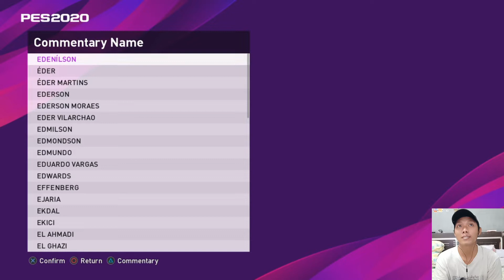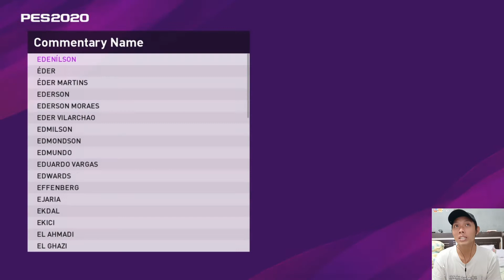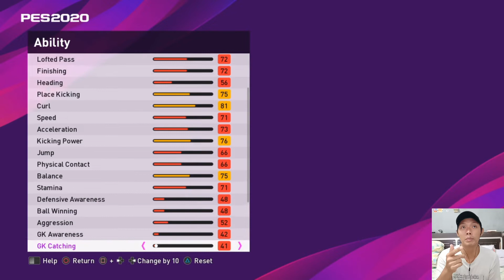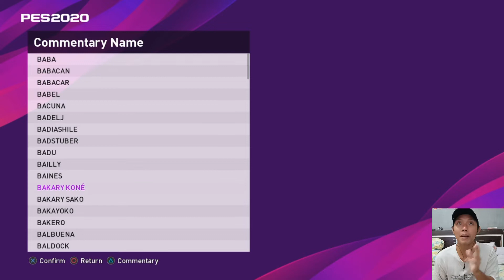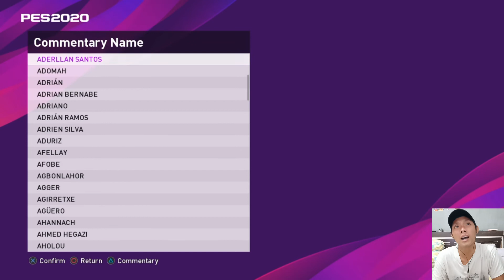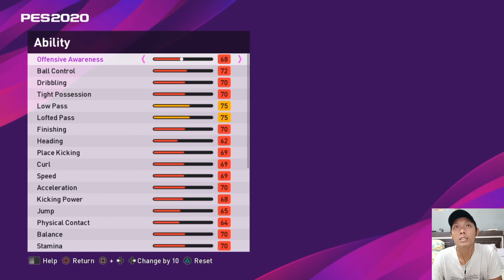Cara membuat Egy, Bagus kahfi, dan Brylian aldama di PES 2020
Episode kali ini aku akan membagikan tutorial cara membuat egy, bagus kahfi dan brylian aldama di PES 2020. yuk langsung simak video nya ya..

Jadwal Upload
- Series Barcelona dan Birmingham City: senin - minggu, jam 7 malam (gantian)
- Series Egy M.V dan Newcastle United: senin - minggu, jam 4 sore (gantian)